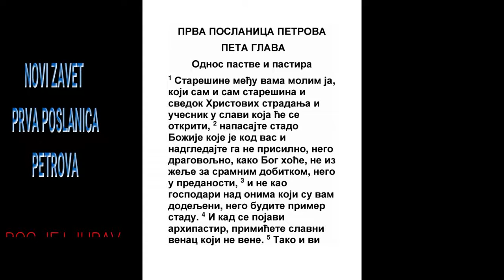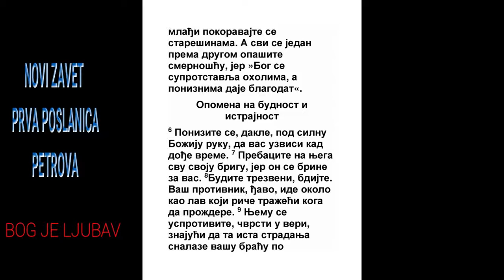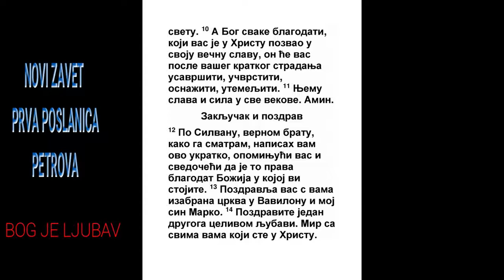PRVA POSLANICA PETROVA PETA GLAVA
1 Starešine koje su među vama molim koji sam i sam starešina i svedok Hristovog stradanja, i imam deo u slavi koja će se javiti:
Lk. 24:48, Jn. 18:2, Dela 1:8, Rim. 8:17, Filim. 1:9, Otk. 1:9
2 Pasite stado Božije, koje vam je predato, i nadgledajte ga, ne silom, nego dragovoljno, i po Bogu, niti za nepravedne dobitke, nego iz dobrog srca;
Jn. 21:15, Filim. 1:14
3 Niti kao da vladate narodom; nego bivajte ugledi stadu;
Ps. 74:2, Jezek. 34:4, Lk. 22:26, Jn. 13:15
4 I kad se javi poglavar pastirski, primićete venac slave koji neće uvenuti.
Lk. 12:44, Jev. 13:20
5 Tako vi mladi slušajte starešine; a svi se slušajte među sobom, i stecite poniznost; jer se Bog ponositima suproti, a poniženima daje blagodat.
Ps. 34:18, Isa. 57:16, Ef. 5:21, Filip. 2:3
6 Ponizite se, dakle, pod silnu ruku Božiju, da vas povisi kad dođe vreme.

7 Sve svoje brige bacite na Nj jer se on brine za vas.
Ps. 37:5, Mt. 6:25, Lk. 12:11, Filip. 4:6
8 Budite trezni i pazite, jer suparnik vaš, đavo, kao lav ričući hodi i traži koga da proždere.
Lk. 4:9
9 Branite se od njega tvrđom u veri, znajući da se takva stradanja događaju vašoj braći po svetu.
Jev. 12:7
10 A Bog svake blagodati, koji vas pozva na večnu svoju slavu u Hristu Isusu, on da vas, pošto malo postradate, savrši, da utvrdi, da ukrepi, da utemelji.

11 Njemu slava i država va vek veka. Amin.
Ef. 3:21
12 Po Silvanu, vašem vernom bratu, kao što mislim, pišem vam ovo malo, savetujući i svedočeći da je ovo prava blagodat Božija u kojoj stojite.
2 Kor. 1:19, Jev. 13:22
13 Pozdravlja vas crkva s vama izbrana u Vavilonu, i Marko, sin moj.
1 Moj. 10:10, Dela 12:12, Otk. 17:5, Otk. 17:18
14 Pozdravite jedan drugog celivom ljubavi. Mir vam svima u Hristu Isusu. Amin.